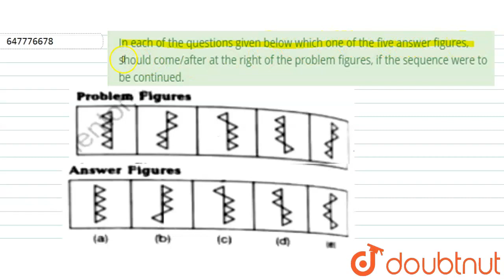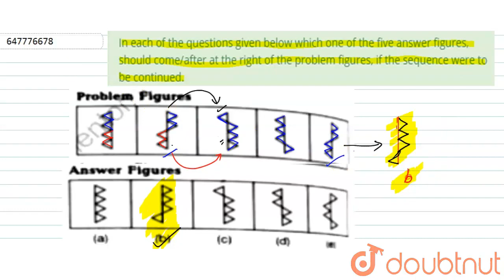In each of the questions given below which one of the five answer figures, should come/after at ...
In each of the questions given below which one of the five answer figures, should come/after at the right of the problem figures, if the sequence were to be continued.
Class: 14
Subject: REASONING
Chapter: SERIES
Board:GOVT

👉 Have Any Query? Ask Us.